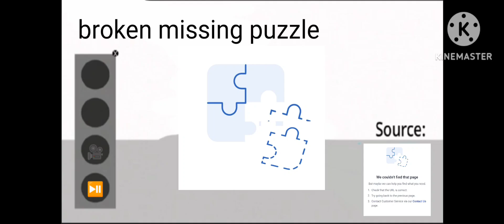something went wrong island | broken missing puzzle ANIMATED